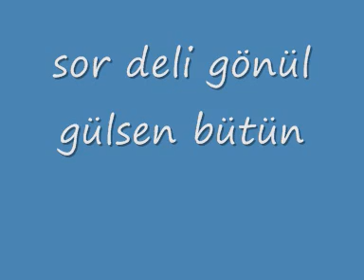gülsen bütün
benden herkese gelsın